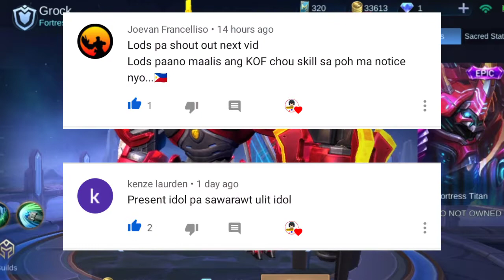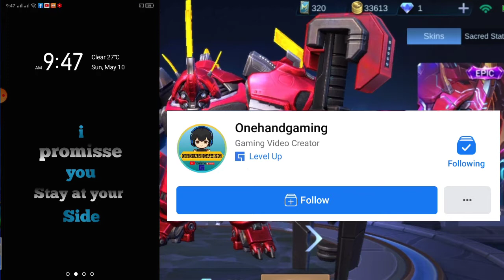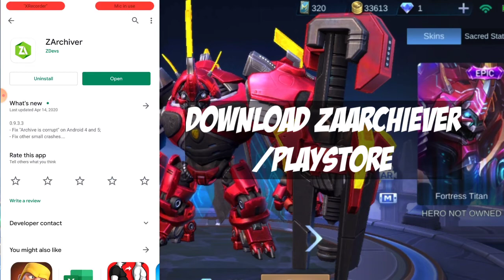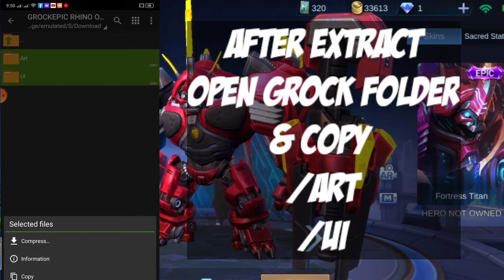GROCK CODENAME RHINO EPIC FREE SKIN SCRIPT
I will Delete my Video. Just do not TakeDown!

BABALA!: before you copy my script and reupload it to your youtube channel. you follow my rules 2days b4 you copy, & make sure you put my name on your discription or credits. & my Youtube channel LINK. if you do not make sure I report your youtube channel. thank you..